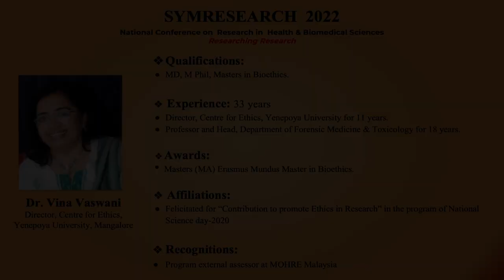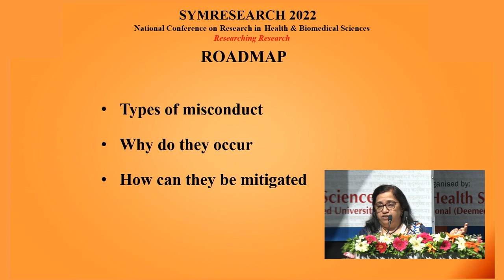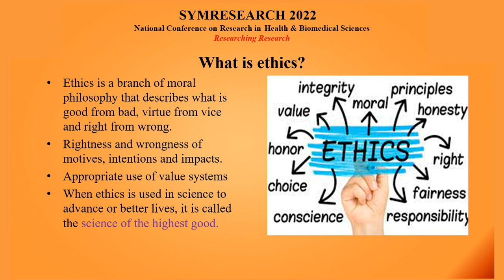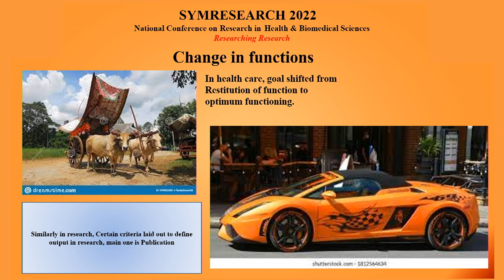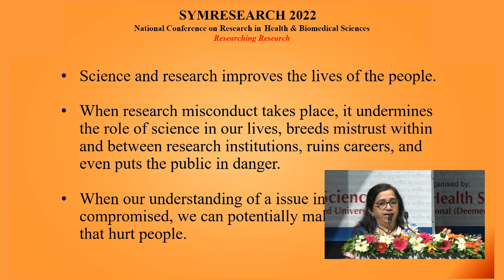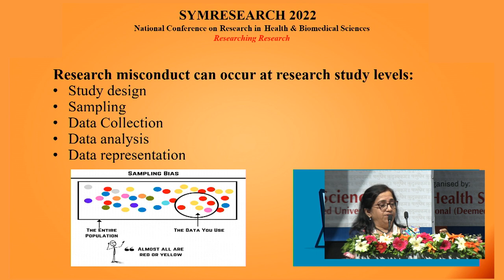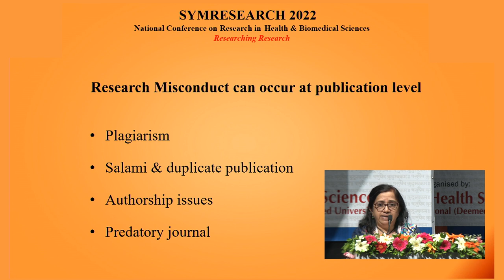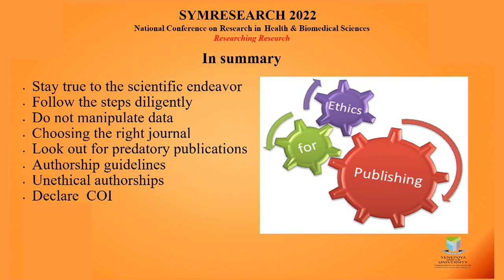Avoiding Research Misconduct